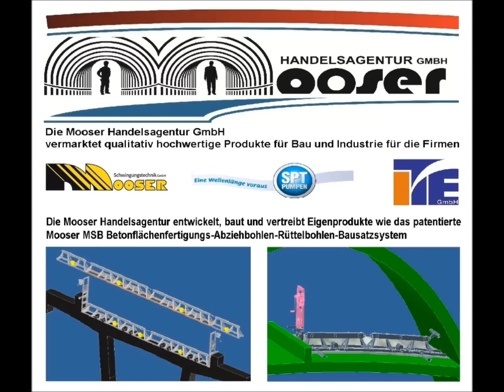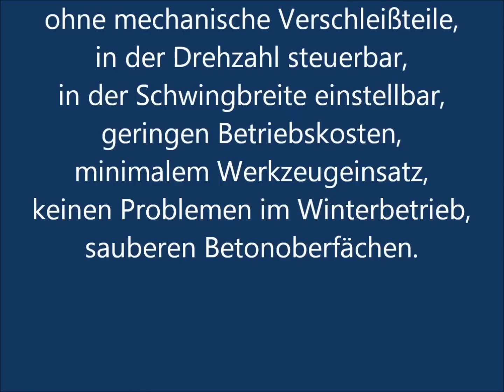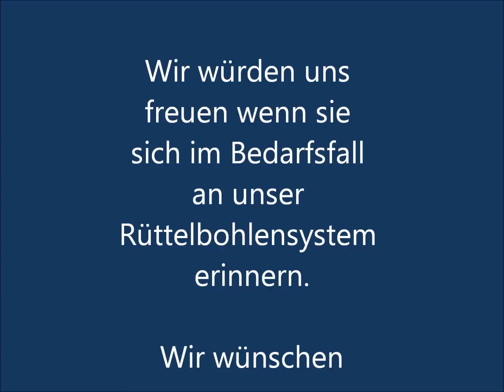RüMoo Rüttelbohlen auf Baustelleneinsätzen im Straßen, Brücken , Tunnelbau, Hallenbau alt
Filme von Baustelleneinsätzen im Straßen, Brücken , Tunnelbau, Hallenbau, mit dem RüMoo MSB Betonflächenfertiger, Rüttelbohlen, Abziehbohlen Bausatz System.
Gerne stehen wir für sie bei etwaigen  Fragen oder bei der Lösung von Problemen zur Verfügung.
haben sie zudem die Möglichkeit alle Baustellenfilme in längerer Version anzusehen. vibratory screed, truss screed
Wir bedanken uns bei den Firmen Adam Hörnig, Alpine, Baresel, Bilfinger Berger, Bögl, Glass, Hochtief,  Feldbauer, Kirchner, Klein Bau, Leonhard Weiss, W&F und all den anderen Baufirmen.
Rüttelbohle, Truss screed, Staggia vibrante , Règle vibrante, Règle vibrana
Rüttelbohle
Rüttelbohlen
Truss screed
vibrating screed
Staggia vibrante modulare
regla vibradora modular
Règle vibrante modulaire